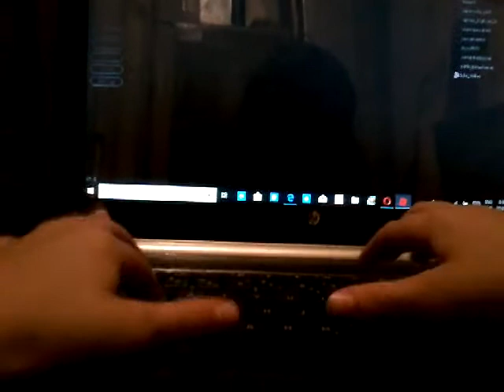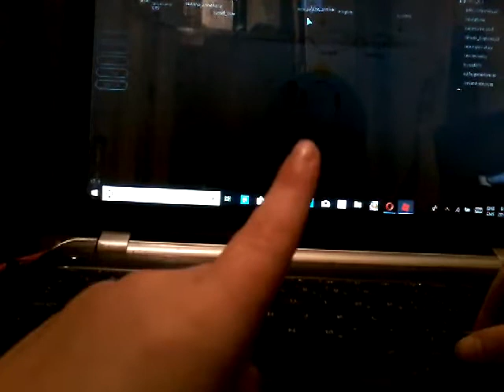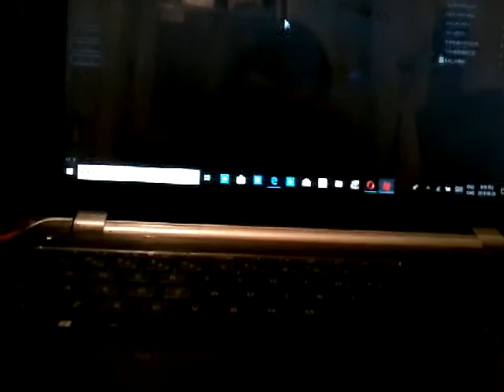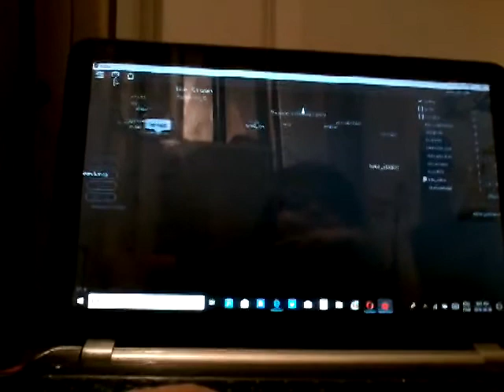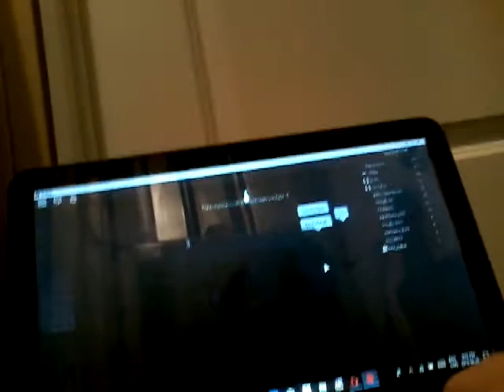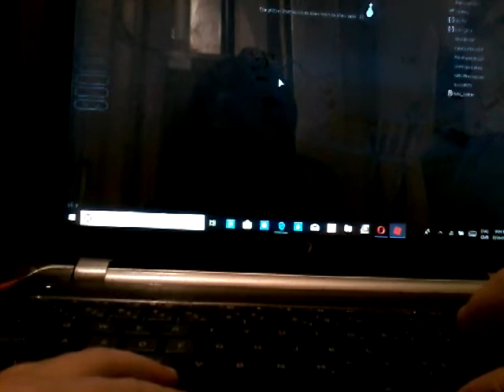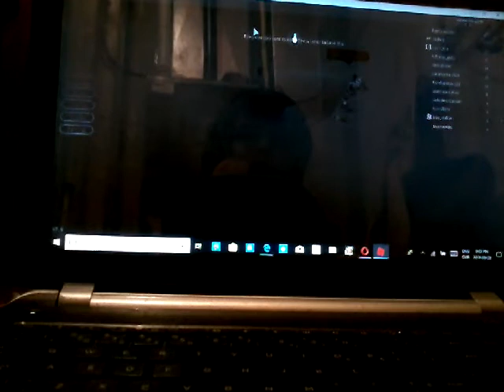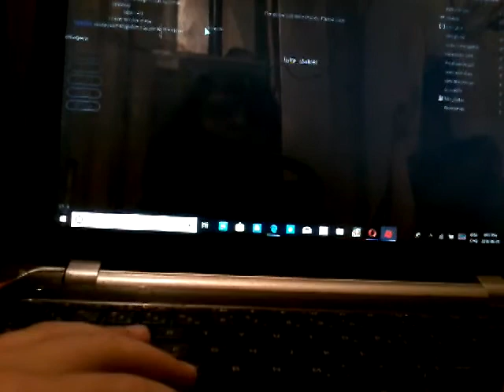duck duck stab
in this game there's something called duck duck stab